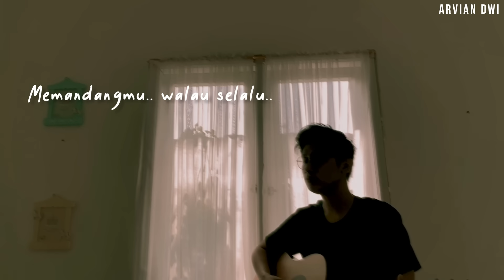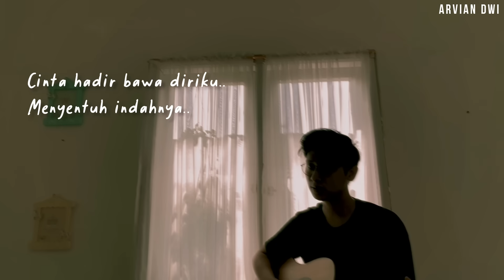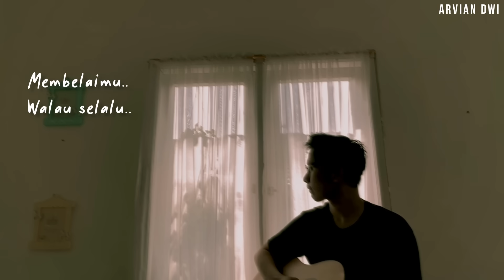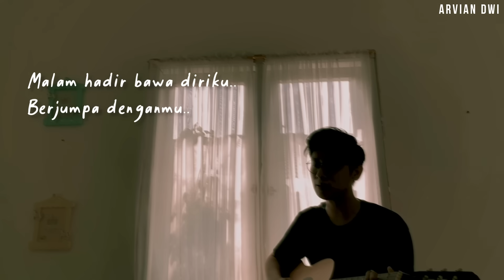Bulan Bawa Bintang Menari… [MEMANDANGMU - IKKE NURJANAH] FULLCOVER ARVIANDWI